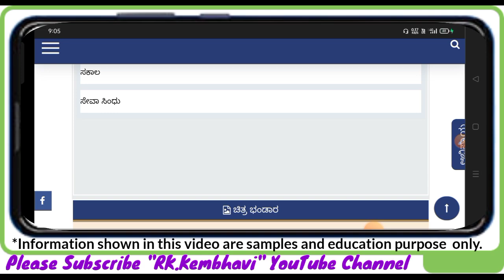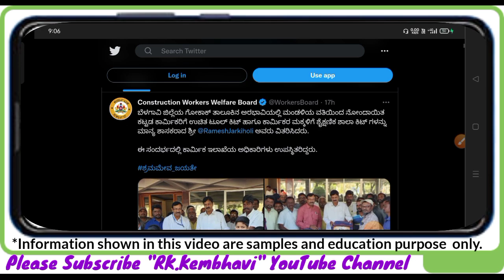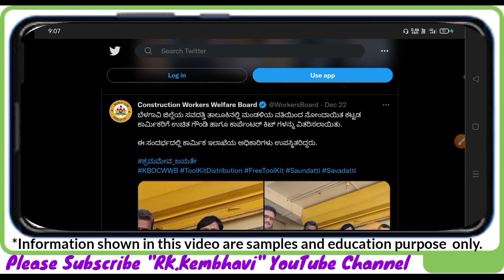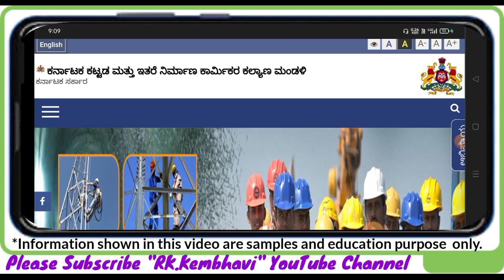Labour Children School Kit | ಲೇಬರ್ ಮಕ್ಕಳ ಶಾಲಾಕಿಟ್ ಪಡೆಯುವುದು ಹೇಗೆ.? | Labour Card Benefits 2022